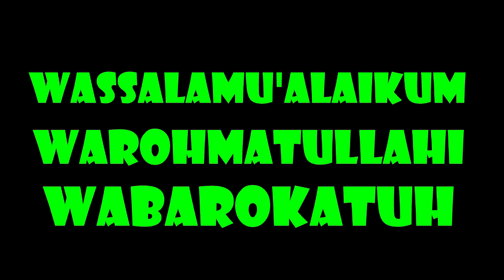" SENYUM "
Tersenyum
Senyum Jangan Disimpan
Beribadah Bila Diberikan
Asal  Jangan Senyum Sendirian
Dikira Orang Hilang Ingatan
Tersenyum...Tersenyum...
Senyumlah Yang Indah
Tersenyum...Tersenyum...
Senyumlah Yang  Ramah
Beramal Dengan Senyuman
Asal Jangan Berlebihan
Beramal Dengan Senyuman
Penuh Dengan Keikhlasan...
Tersenyum...Tersenyum...
Senyumlah Yang Indah
Tersenyum...Tersenyum..
Senyumlah Yang  Ramah
BY langika .@Langika537